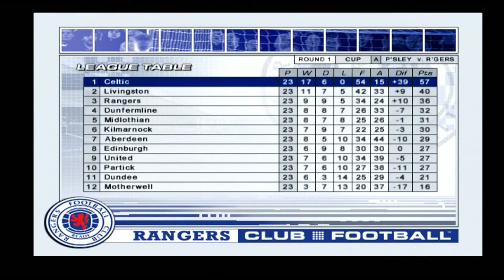SCOTTISH CUP! RANGERS CLUB FOOTBALL 03-04 CAREER MODE - EPISODE 24